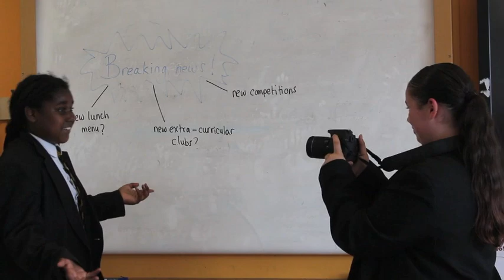Student Voice TV promo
Southfields Academy officially launches the students' own TV channel Student Voice TV.  Keep checking out our channel as we plan to post content weekly.